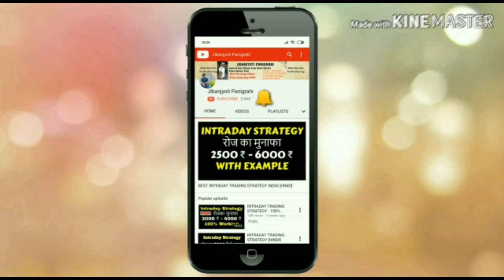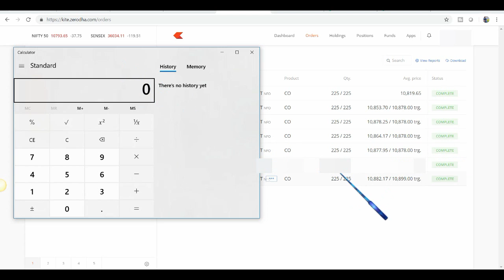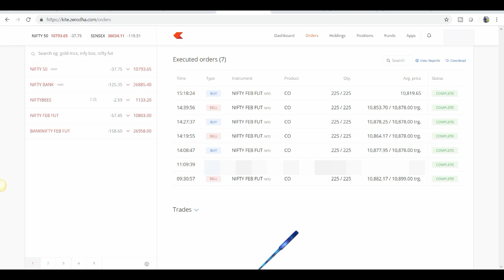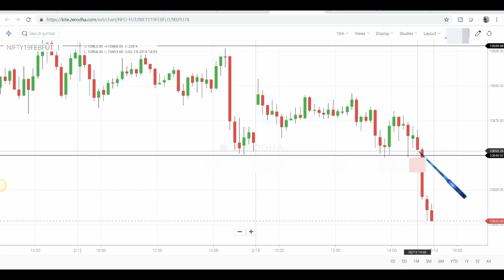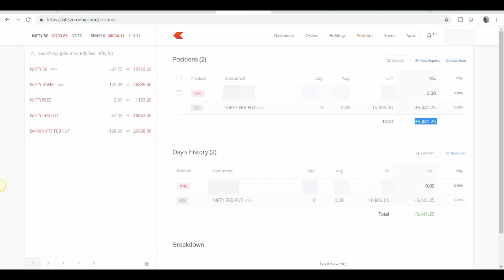NIFTY INTRADAY TRADING STRATEGY | LIVE TRADE 5441 PROFIT IN HINDI